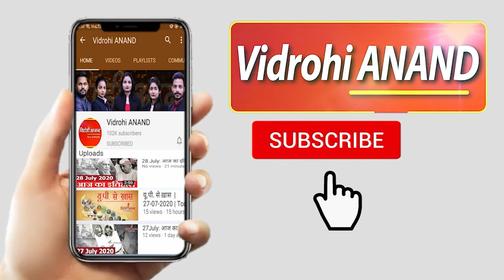Happy New Year 2021 | Dr. Sujata Dev | Professor Queen Marys Hospital Lucknow | Vidrohi Anand